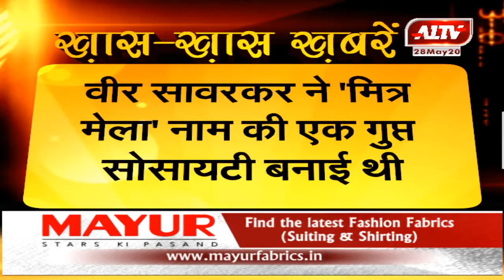क्रांतिकारी वीर सावरकर की जयंती आज